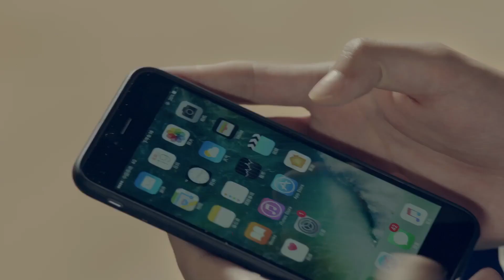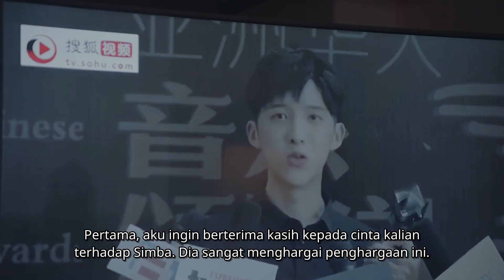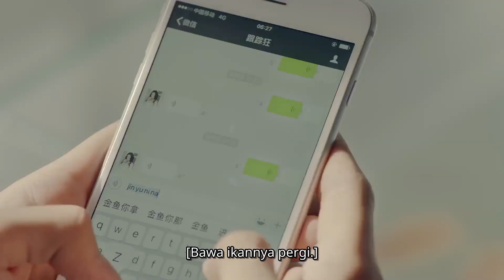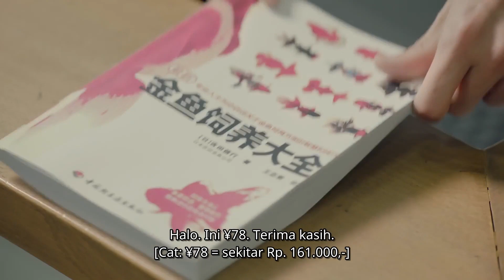INDO SUB “Vampire Love”【Cannot Hug You 】 Zhang Yu Xi,Xing Shaolin | SojaTV Bahasa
【Ringkasan】